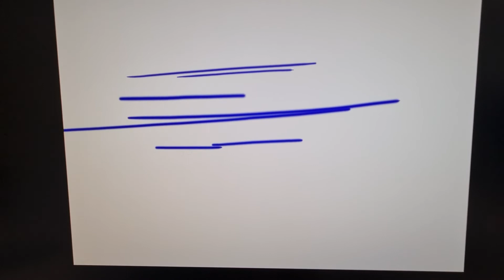DIGITNOW! Tavolette Grafiche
Comoda e facile da utilizzare!

Il prodotto lo potete trovare ed acquistare qui

Recensione:
Ho acquistato questa tavoletta per mio figlio in sostituzione di una tavoletta che dopo vari anni ha iniziato a dare forfait!
Visto l'utilizzo non professionale ho cercato un prodotto che avesse un buon rapporto prezzo/prestazioni, scelta difficile visto che su Amazon se ne trovano centinaia !
Alla fine, dopo alcune ricerche ho scelto questo modello della DIGITNOW principalmente perchè conoscevo già il marchio ed anche per l'ottimo prezzo!
La tavoletta arriva all'interno di un confezione elegante e ben realizzata.
L'installazione è molto semplice, basta collegarla ad una presa USB, attendere che venga riconosciuta e sfogliare la pendrive (integrata nella tavoletta) che contiene il programma di setup.
Personalmente l'ho provata sulla mia workstation con Adobe Photoshop e deve dire di essere rimasto particolarmente colpito dalla sensibilità della penna, non so se effettivamente sia in grado di rilevare gli 8000 e rotti livelli di pressione, sicuramente però il feeling è ottimo ed utilizzandola per disegno a mano libera simula perfettamente le varie pressioni.
Nel video allegato alla recensione ho simulato alcune pressioni proprio per dimostrare la sensibilità.
Altra cosa che mi è piaciuta è che la penna non richiede alcuna batteria per funzionare e che insieme alla tavoletta vengano forniti diverse (penso una decina) punte di ricambio.
Molto comodi anche i pulsanti fisici presenti sul lato sinistro della tavoletta, alcuni fissi (TAB, SPAZIO, CTRL, ALT e pulsanti del mouse) altri personalizzabili.
Da quanto ho letto (ma non l'ho provata), la tavoletta può essere collegata anche and uno smartphone android (nella confezione ci sono due cavi adattatori da USB standard a MicroUSB o USB Tipo C).
Visto il prezzo di acquisto penso sia una delle migliori disponibili sul mercato.

PRO
- Ottima sensibilità della penna
- oltre 8000 livelli di pressione riconosciuti
- Penna che non richiede batterie
- Cavo USB lungo
- Adattatori per smartphone

CONTRO
- per il momento nulla da segnalare

Unboxing di DIGITNOW! Tavolette Grafiche
Grazie.